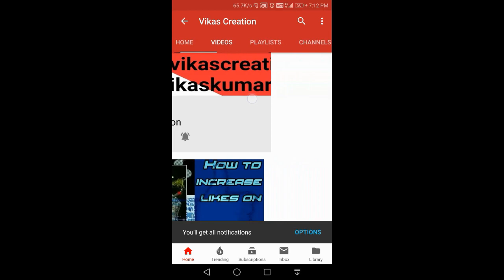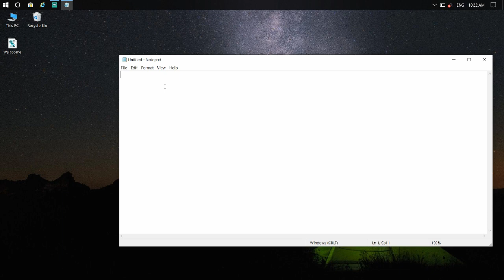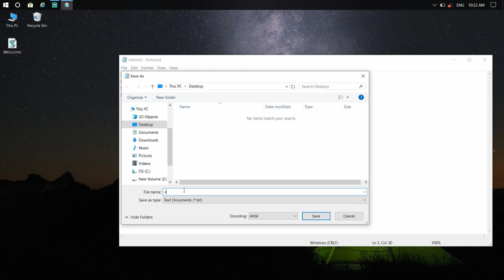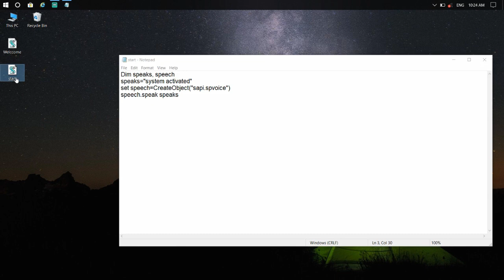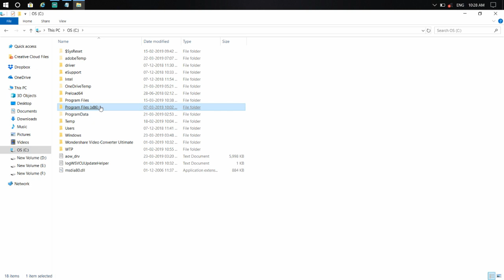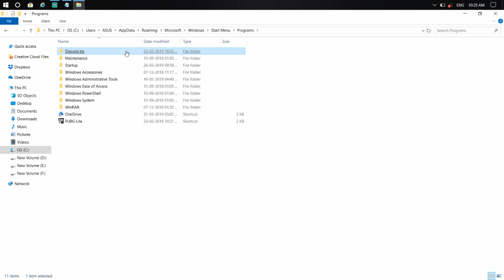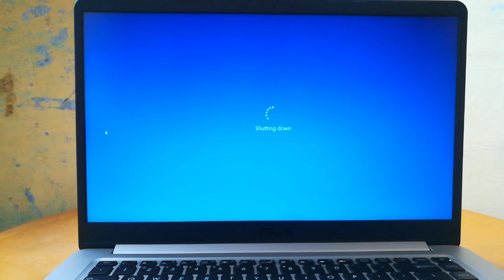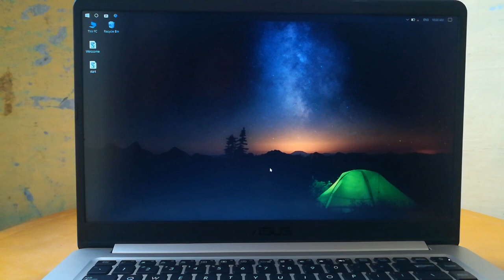Set Windows Welcome Greet Like Avengers Jarvis With Custom Message At Startup In Male & Female Voice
Namaskar Dosto, is video me maine bataya hai ki Aap apne computer me avengers ke Jarvis ki tarah welcome greet kaise laga sakte ho or jab bhi Aap apne computer ko start karoge to koi v ek Custom Message start hote time play hoga jo v aapne set Kiya hoga. Jis tarah Avengers Endgame Me Jarvis Start Hone par bolta hai usi tarah aapka computer bhi start hone par bolega.

Influencer Page ᐈ
Mic ᐈ
Tripod ᐈ
Camera ᐈ
Laptop ᐈ